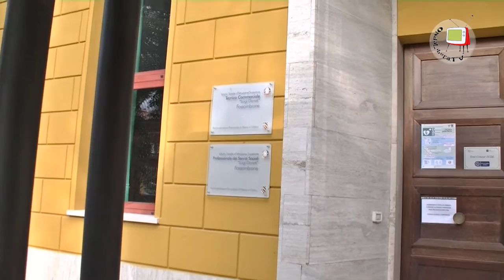Intervista alla Preside dell'Itituto Donati di Fossombrone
I ragazzi dell'Istituto Donati di Fossombrone hanno intervistato la Prof. Eleonora Augello, Preside dell'Istituto Donati di Fossombrone.